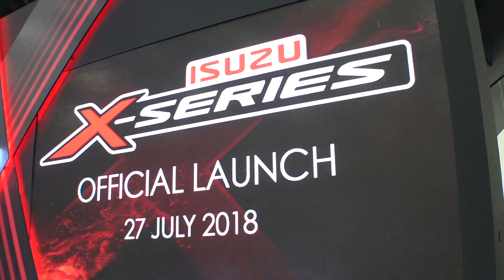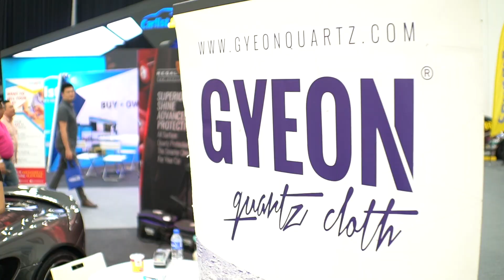Carlist.my DRIVE: Auto Fair 2018 - Post-event video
The Carlist.my DRIVE: Auto Fair 2018 was held on the 27th, 28th and 29th of July 2018 at Setia City Convention Centre. 23 brands participated in this exhibition, recording more than 13,000 footfalls across 3 days. Plenty of activities were taking place including hot air balloon rides, go-kart racing, racing simulation and others.